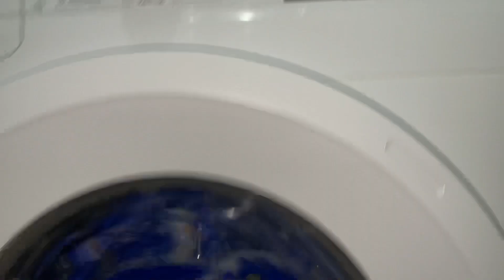Gorenje WaveActive Extremely Innacurate Load Sensor (Read Description)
i though i would test the weight sensor out by putting a duvet in to see how it senses… it took down time and didn’t refill, causing it to wash with no water and clean terribly which you will see in the next video, in my theory it just randomly cuts down time when it feels like it simulating a load sensor, rather than it actually being accurate and doing its job, there were multiple occasions when it didn’t sense down empty, other times it sensed 2:39, or times where it was rammed full and sensed down, stupid and unreliable